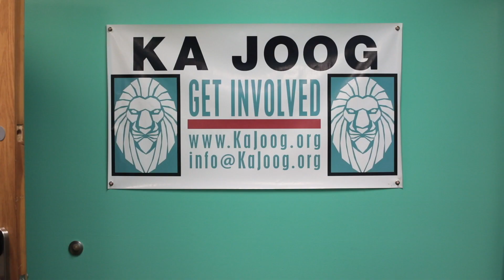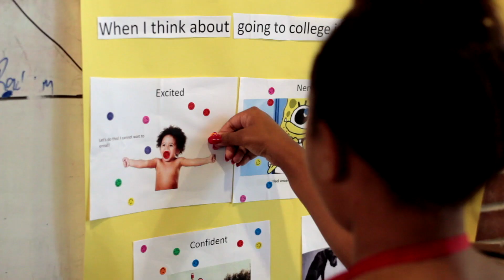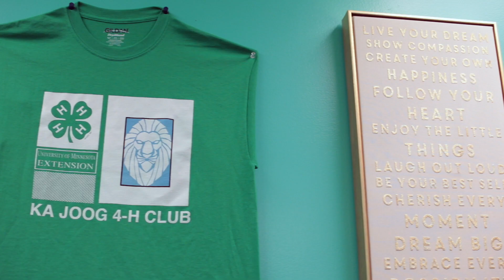Urban 4-H STEAM clubs (short)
Minnesota 4-H and KaJoog partnered to form Urban 4-H STEAM clubs. They offer a year-round learning experience for youth in the Twin Cities area.